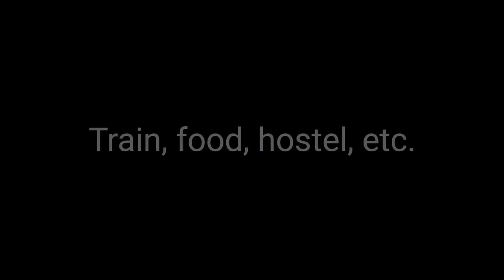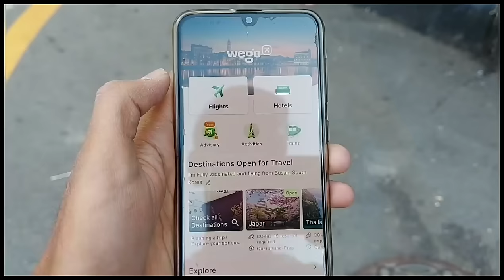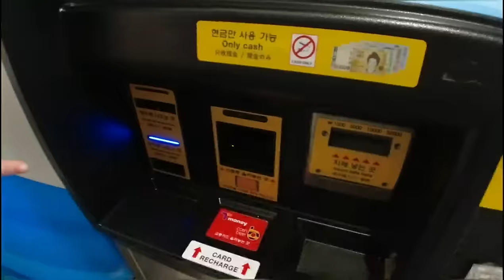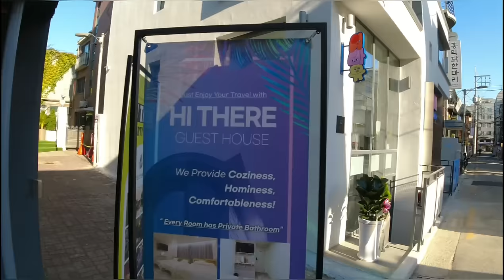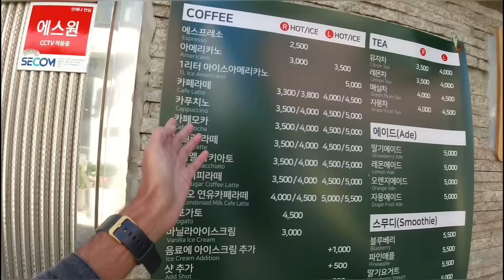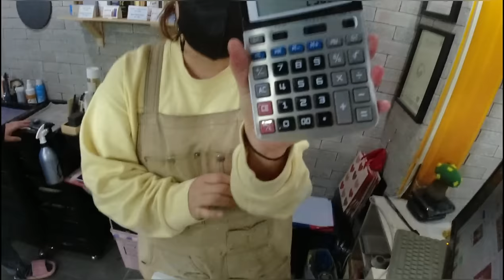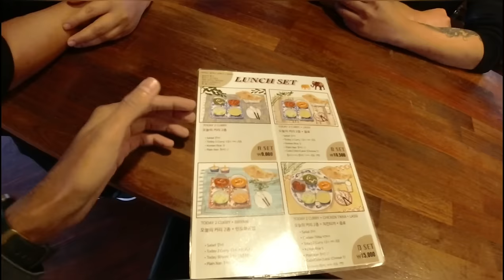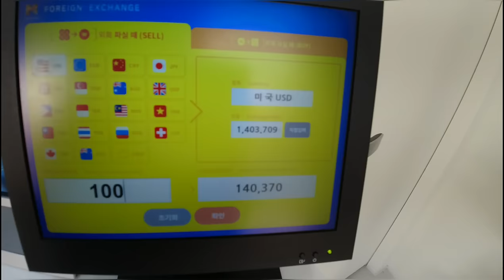How Expensive is Seoul, South Korea? Let's find out 😯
Hello and welcome to 3rd vlog of korea series. In this video, you will find how Expensive is train, food, hostel, clothes, etc. In seoul city, korea.

Connect on Instagrm- iampratikjain